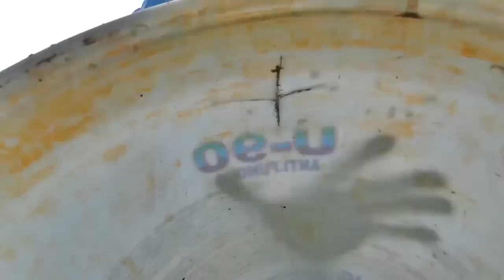easy snake trap